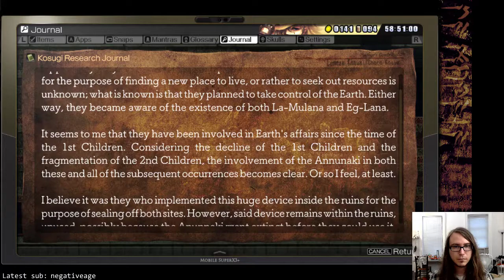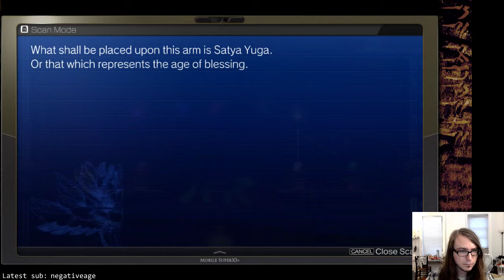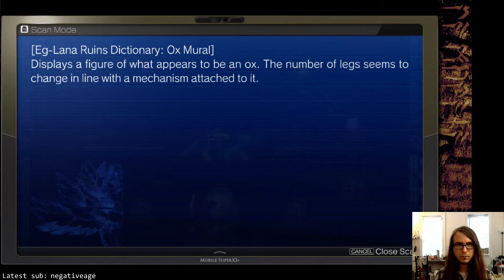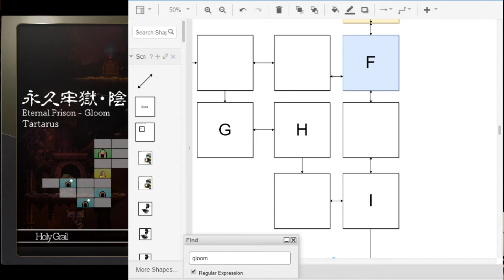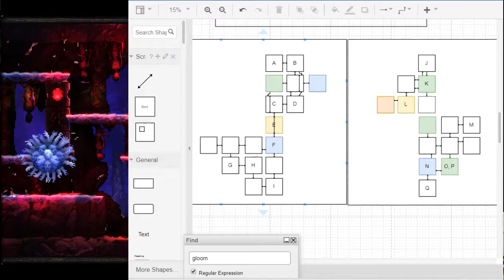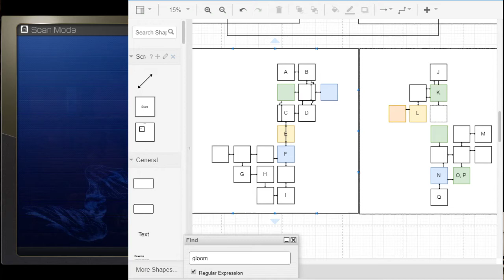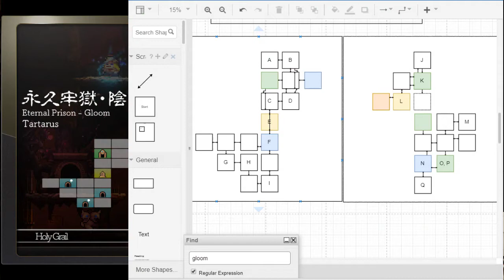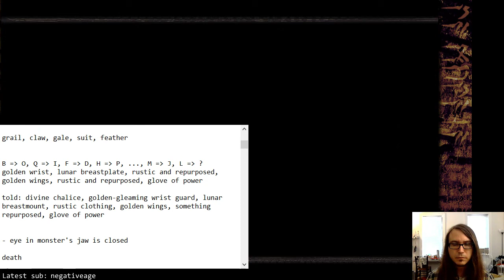La-Mulana 2: Blind Playthrough (#12)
In which I play through La-Mulana 2 totally blind to external hints or tips.